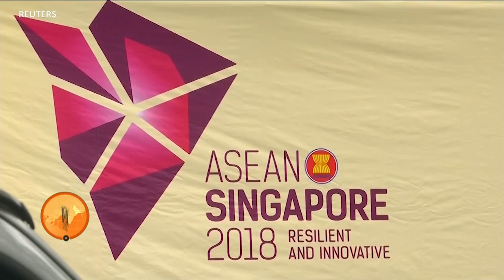ASEAN 2018 & US New Indo Pacific Strategy: Nilofer Mughal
اس ہفتے امریکی نائب صدر مائیک پنس سنگاپور میں یو ایس آسیان اور پھر پاپوا نیو گنی میں ایک سربراہ اجلاس میں شرکت کریں گے۔ توقع ہے کہ وہ اس موقع پر ٹرمپ انتظامیہ کے آزاد اور کھلے اینڈ و پیسفک نظریے کو اجاگر کریں گے جس کا مقصد اوبامہ دور کی ایشیائی حکمت عملی میں تبدیلی لانا ہے۔ نیلوفر مغل کی رپورٹ۔